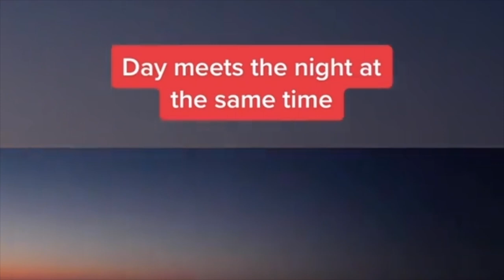LOL AND COOL MOMENTS SO FAR.